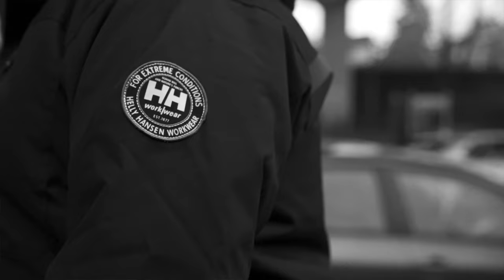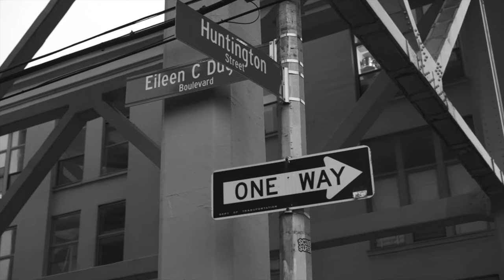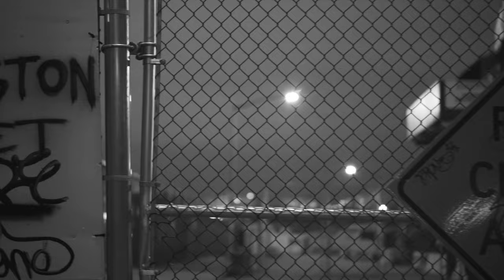Jay Royale ft Styles P - End Game (Prod by Ray Sosa) / Cuts by DJ Crypt. (Official Video)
CRIMTEAM Presents New Jay Royale ft Styles P of The Lox